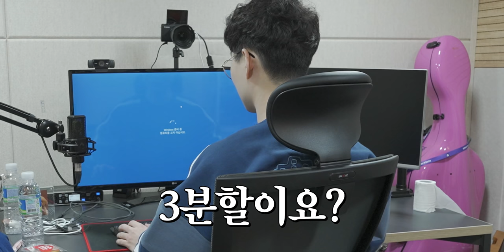첼로 유튜버분 세팅하러가서 대형사고쳤습니다.